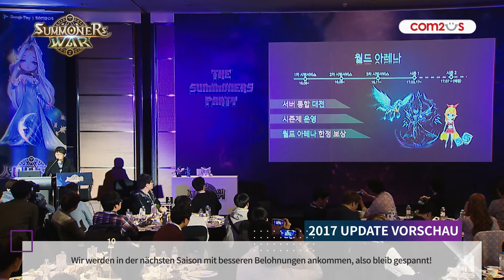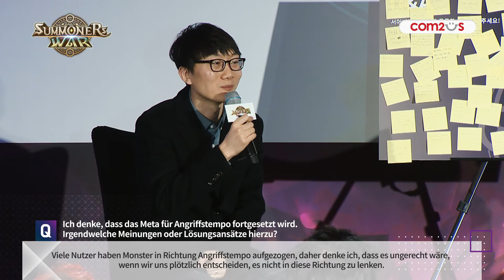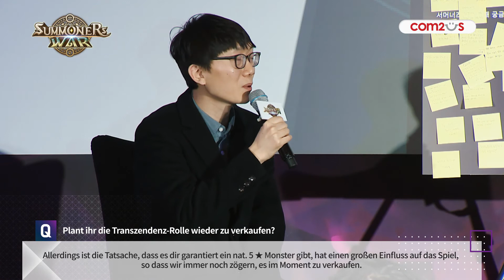[DE] Summoners War Party - 2017 Update-Vorschau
Grüße von Com2uS!
Schaut euch eine Vorschau zum kommenden Update an, das wir in diesem Jahr (2017) planen!
Diverse neue Inhalte sind in der Vorbereitung und sind bald für Summoners War verfügbar!

Dranbleiben!